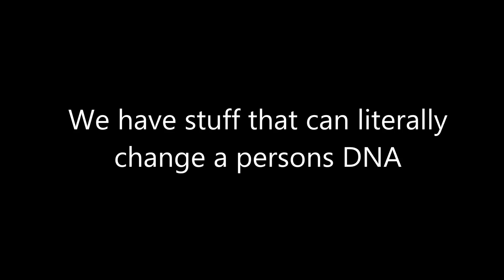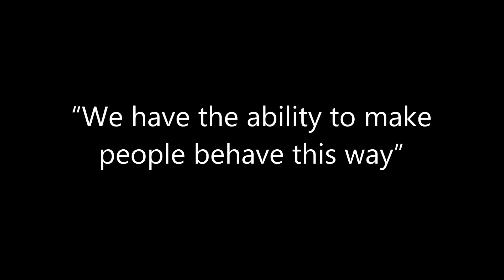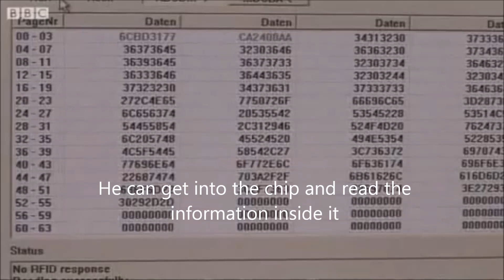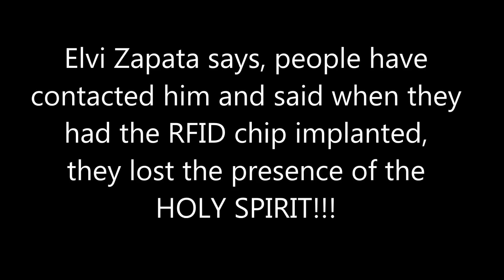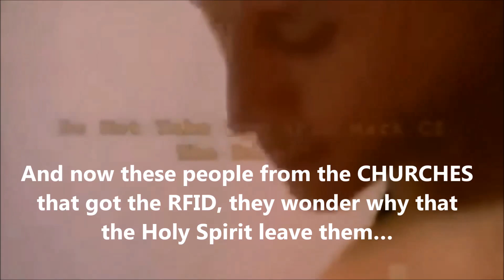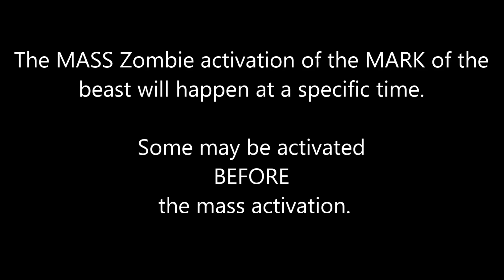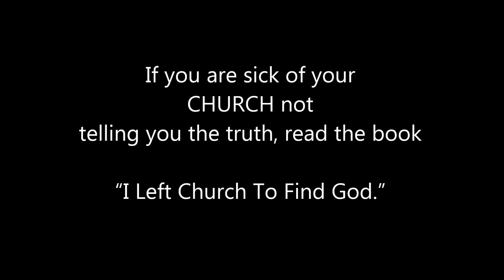Side effects of the RFID CHIP in PEOPLE. ***CHECK THIS OUT!!!***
How many Zombie related, movies, games and music videos are around today? MANY! WHY? Every time the media over promotes something, I look if I can find any clues from the Bible. I found the coming mass ZOMBIE apocalypse in the Bible!
If you want to continue believing in God whether you go to church or not, read the book "I Left Church To Find God."